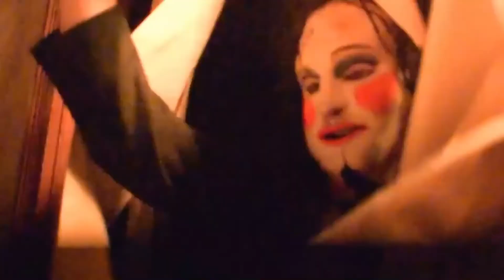Texas Chainsaw Massacre: Blood Brothers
It's been 5 years since a group of unlucky teenagers had a fatal encounter with a chainsaw-wielding psychopath named Leatherface and his cannibal clan at an isolated farmhouse in South Texas. Despite the best efforts of law enforcement, the farmhouse was never found, the murder weapon was never recovered and the demented killers were never brought to justice. Emboldened by their ability to literally get away with murder, The Sawyer Family has decided the time is right to expand the family business! Now that ChopTop, Leatherface's mentally unhinged brother, has returned from war, the Sawyers are ready to take the slaughter to an entirely new level and bring their cannibal cuisine to the masses!